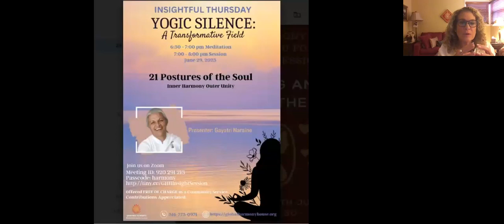June 22nd 2023 - Insightful Thursday - Yogic Silence - Body and Soul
Presenter :   Tanya Rich

In keeping with a lifelong fascination with movement, Tanya has been moving for most of her professional life, for over 20 years as a professional dancer and most recently as a certified Pilates Instructor. For the past 24 years she has been studying and teaching Raja Yoga Meditation, which has greatly influenced and inspired her unique approach to movement.